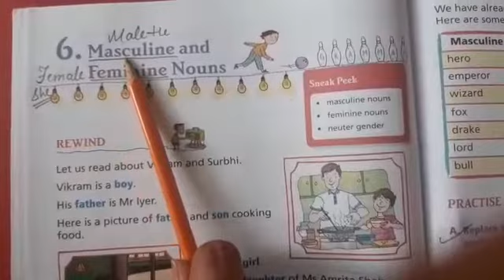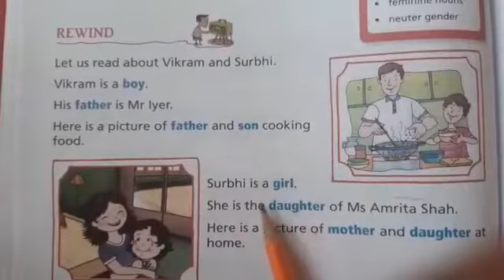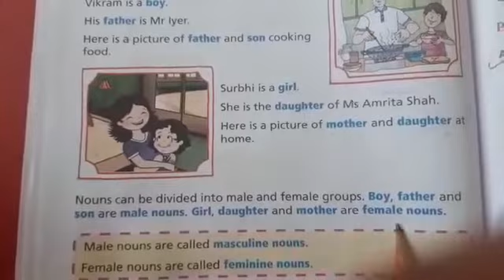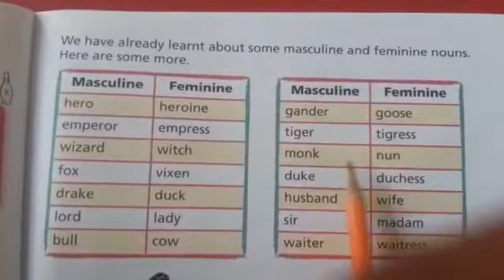Grade-5th Moon Subject-English Topic-Masculine and Feminine Nouns